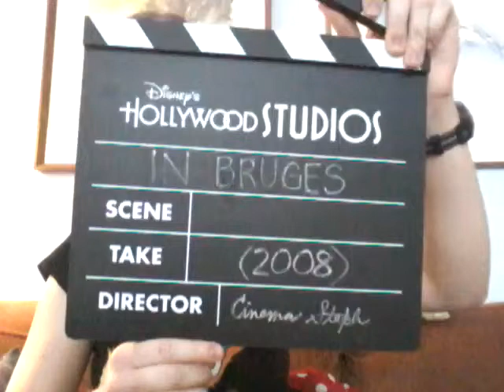Cinema Steph MOVIE REVIEW - In Bruges (2008)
In Bruges (2008)

MPAA: R
Cinema Steph: 8/10
Length: 1h47m

Director: Martin McDonagh

Cast:
Colin Farrell
Brendan Gleeson
Ralph Fiennes
Clémence Poésy
Jordan Prentice